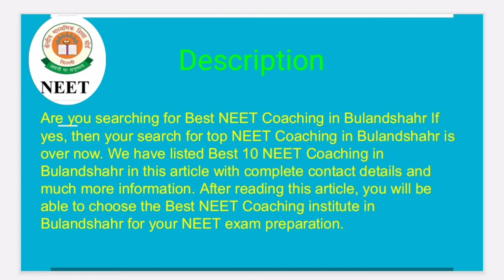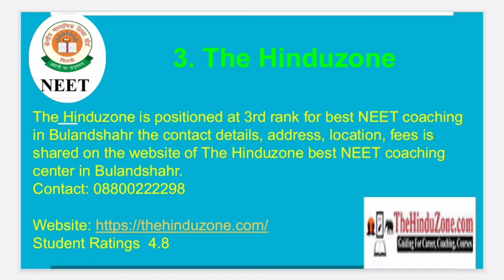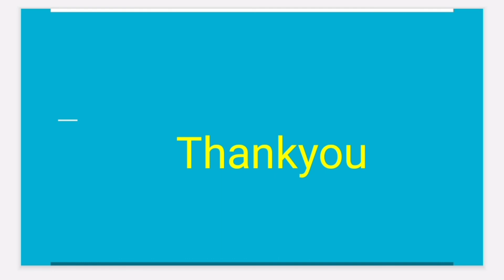Best NEET coaching in bulandshahr | Top NEET coaching in bulandshahr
Best NEET coaching in bulandshahr This video of Best NEET coaching in bulandshahr help you in selecting Top NEET coaching in bulandshahr Watch this video till end to know What are Best NEET coaching in bulandshahr?

Best NEET coaching in bulandshahr
Top NEET coaching in bulandshahr
NEET coaching in bulandshahr
best NEET classes in bulandshahr
Top NEET  Classes in bulandshahr